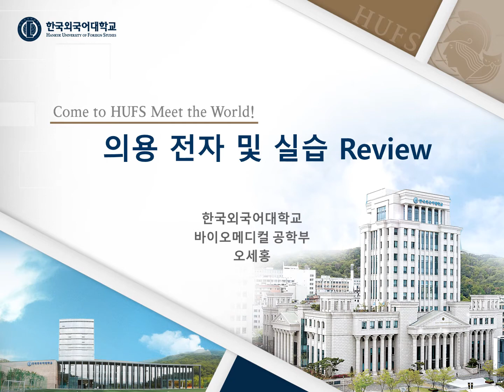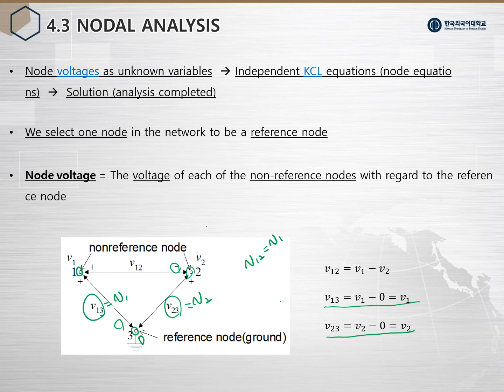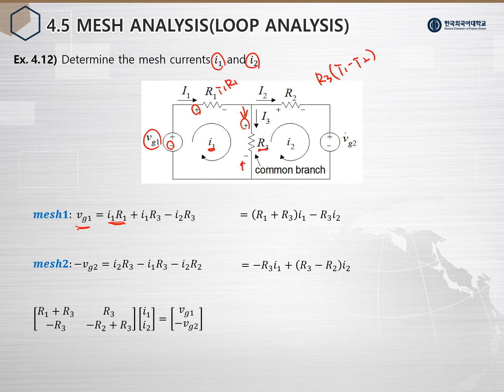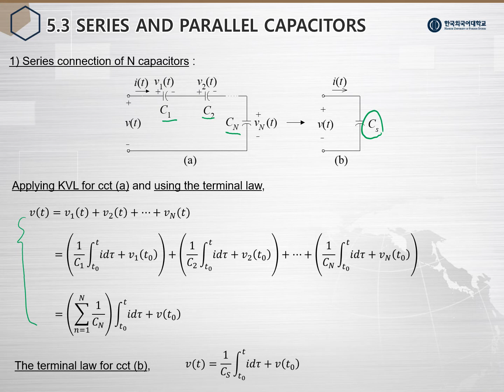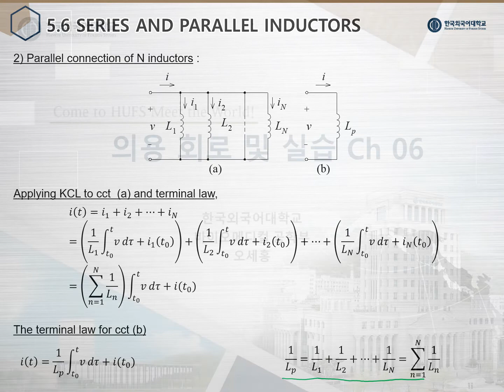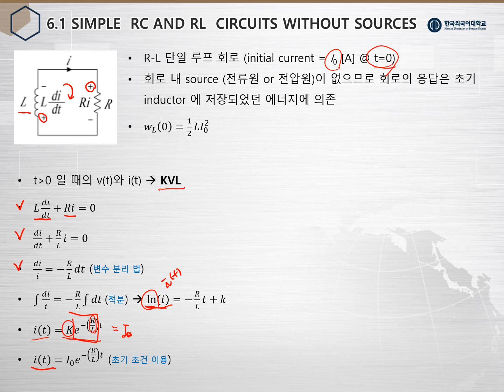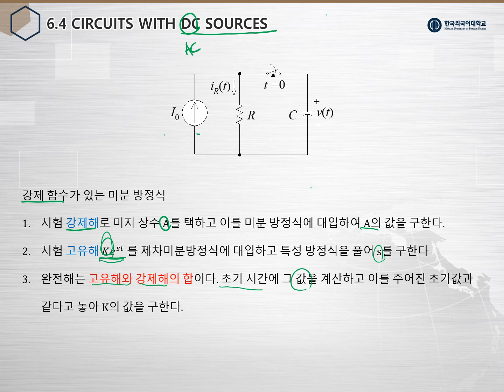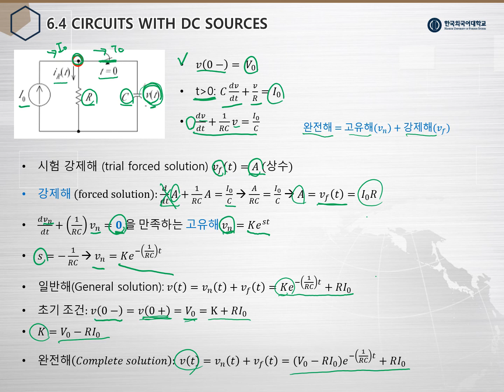회로이론 review 2020 Ch03